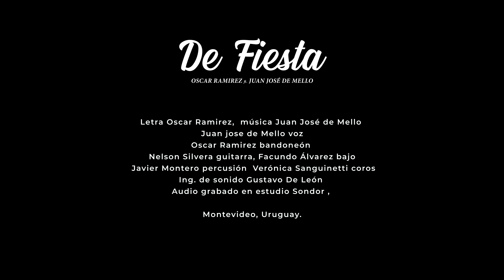OSCAR RAMIREZ ft. JUAN JOSE DE MELLO - De Fiesta (Video Oficial)